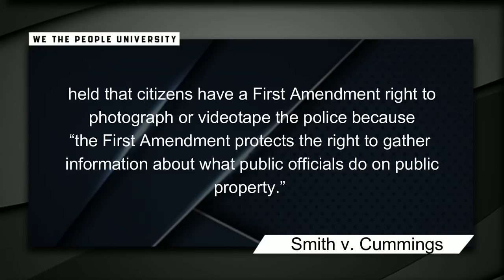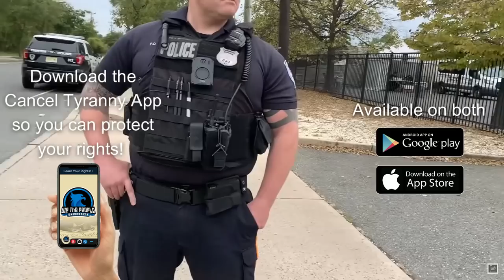Cops Thought This Man Was A Push Over But They Got Owned Educated And Dismissed!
Violations that occurred: None